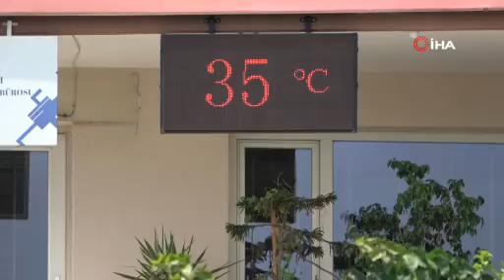Antalya’da sıcak ve nemli havada bunalan çocuklar soluğu süs havuzunda aldı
Antalya’da sıcak havayla birlikte serinlemek isteyen çocuklar, tehlikeye rağmen parkların içerisindeki süs havuzlarında yüzüyor.

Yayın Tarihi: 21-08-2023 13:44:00